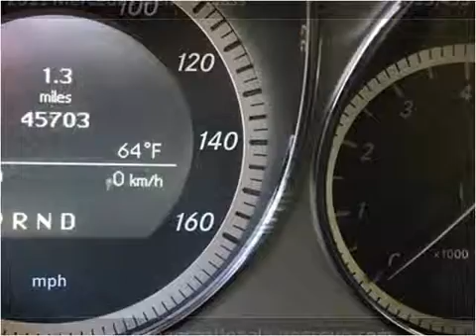2011 Mercedes-Benz C-Class Used Cars Woodside NY